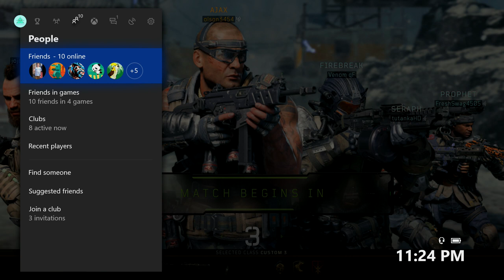Free To Use! (Bo4 ICR)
When using our gameplay, we would greatly appreciate if you can give us credit when you use our gameplay!